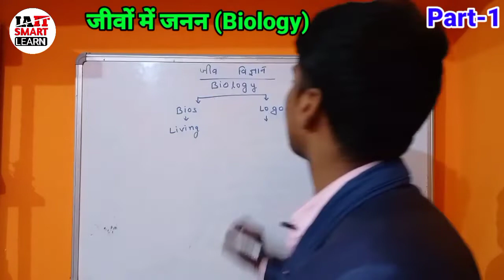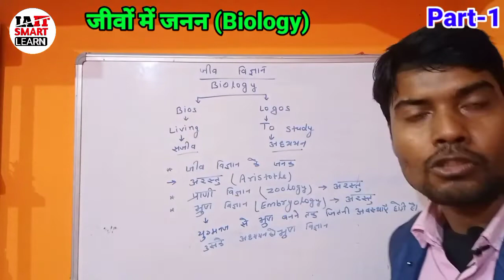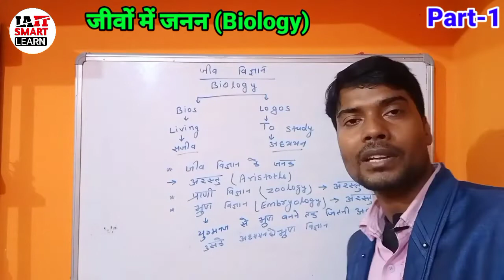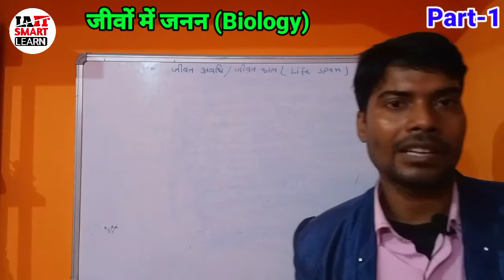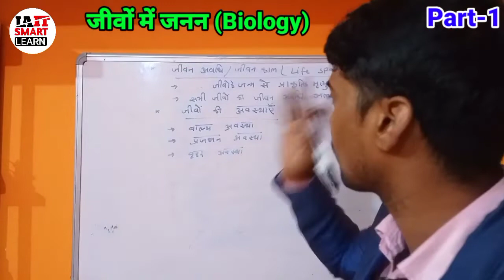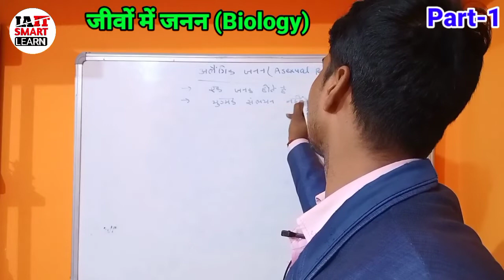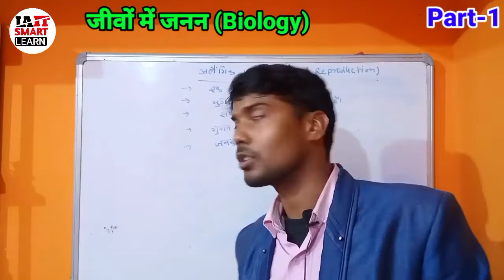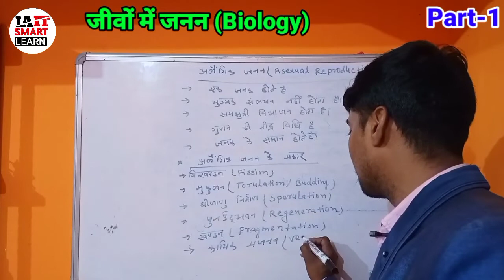12th biology chapter-1 जीवों में जनन (Reproduction in Organism)By Sanjeet Sir# NEET, BIHAR BOARD#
12th biology chapter-1 जीवों में जनन (Reproduction in Organism) Part-2